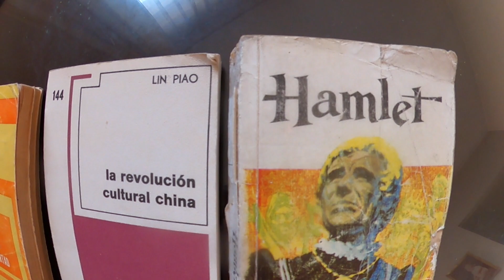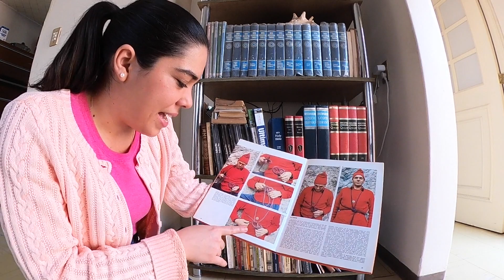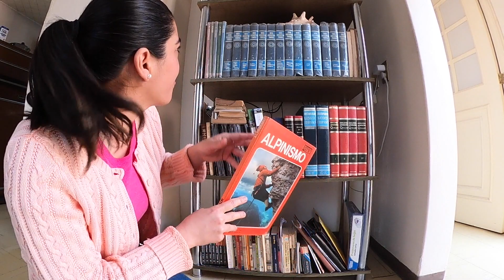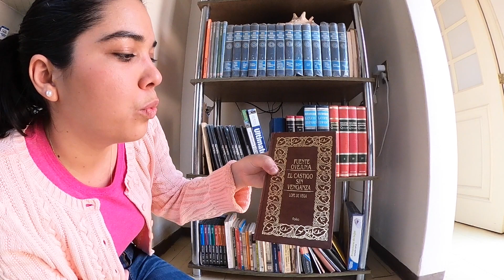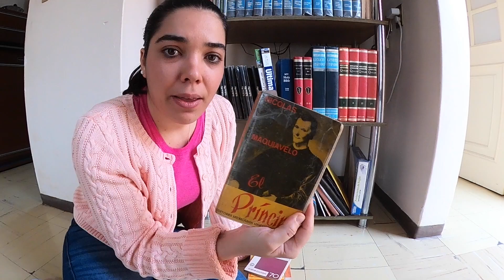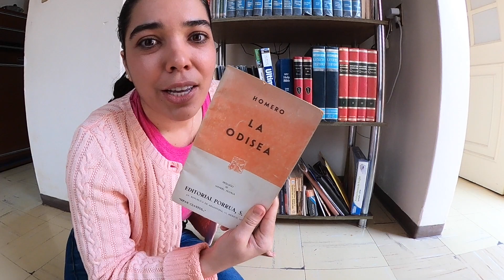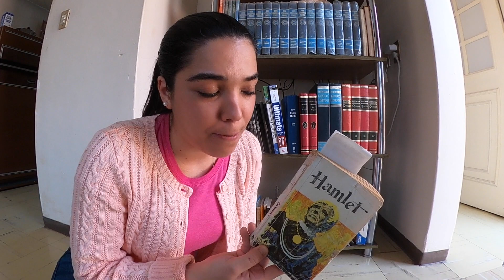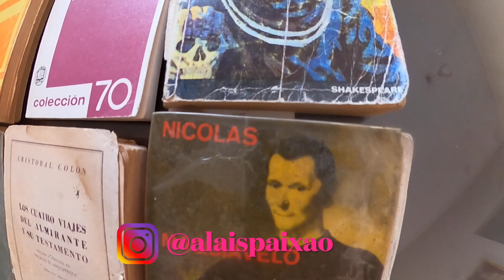ESTANTE VIEJA DE LIBROS LLENOS DE POLVO! / VERDADEROS TESOROS - Alaís Paixão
Hola Amigos sean muy bienvenidos a mi vida! 😍 🥰

Vivo a mi manera, me gusta hacer lo que quiero sin presión y sin prisión, solo soy feliz siendo así, bienvenido a mi mundo, a mi canal, y mas que eso a mi vida, me gusta ser muy sincera y mostrar lo que quiero sin importarme con la opinión de los demás porque la verdadera felicidad no está en lo que los demás piensan o digan de lo que tú hagas o digas, tampoco está en los bienes materiales y mucho menos en una relación con otras personas, si no en ti mismo, mi lema de vida es: "todo saldrá bien" y realmente todo en la vida siempre sale bien porque todo es cuestión de opinión.

TODA LA INFORMACIÓN QUE NECESITAS